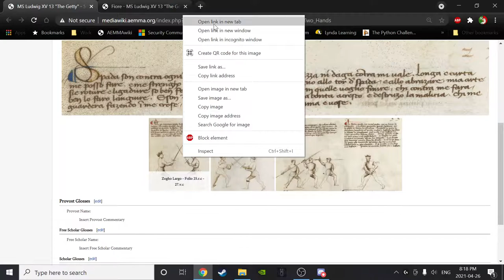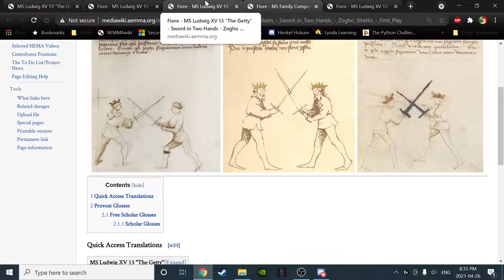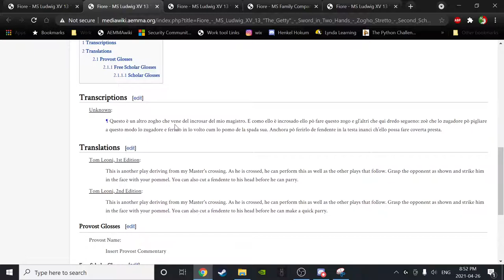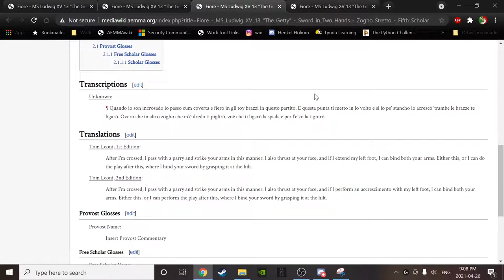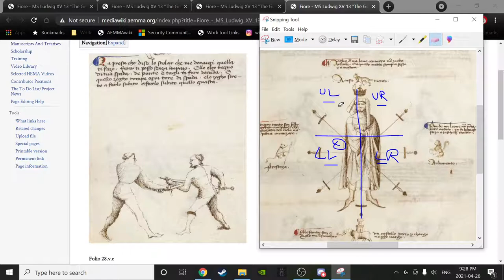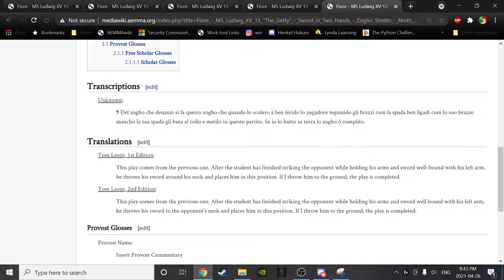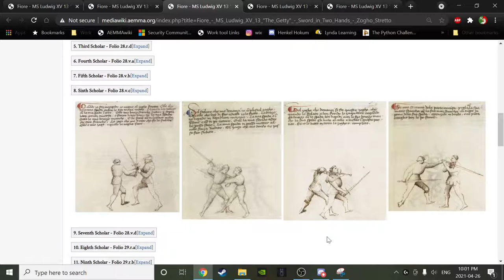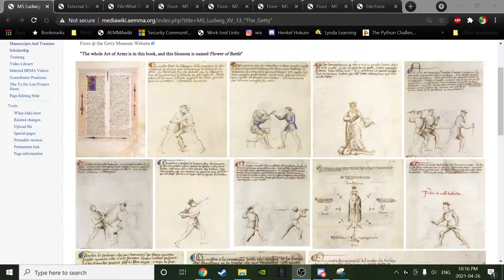#18 - AEMMA - 'Back to the Salle' Study Course - Apr 26th, 21 - Folio 28.r.b to 29.r.b